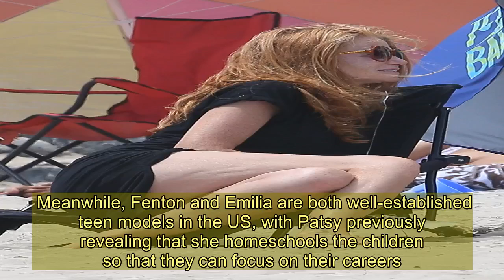EastEnders Patsy Palmer covers up in a long black dress on the beach in Malibu